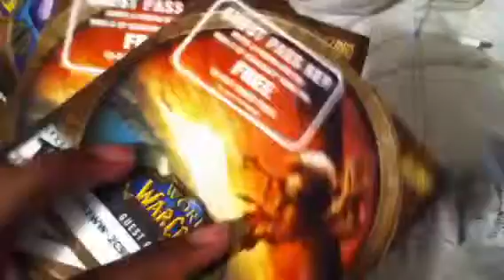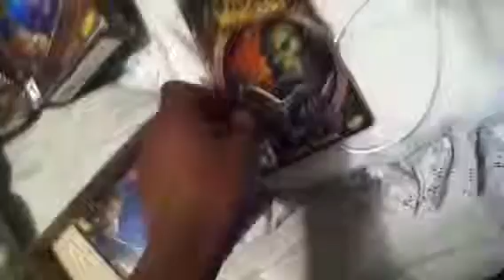World of warcraft for sale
Everythings in the box